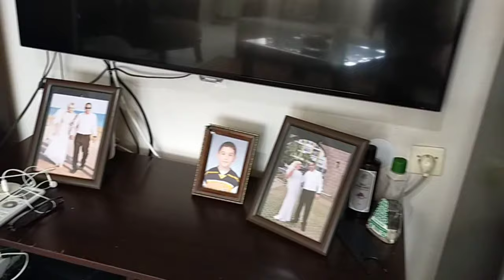Что я говорю, то и делаю всегда! Маска для лица и море позитива! Как я сделала перестановку в зале?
В этом видео вы увидите обычный мой день.
Zumba, маска для лица, море позитива, уборка и  вкусный ужин на Ифтар.

Что я говорю, то делаю всегда!
Увидите, как я сделала перестановку в зале.